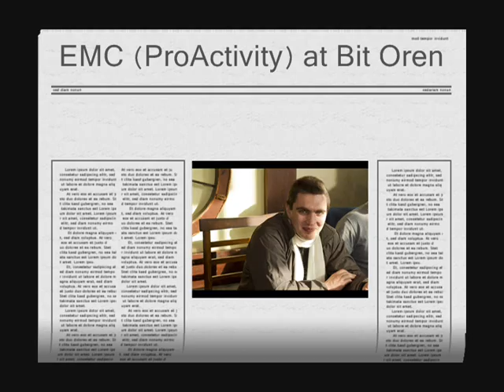EMC team building at Beit Oren